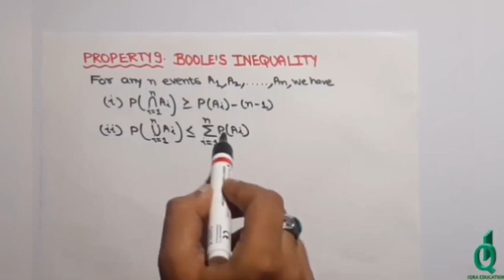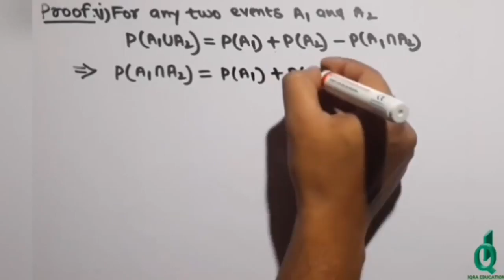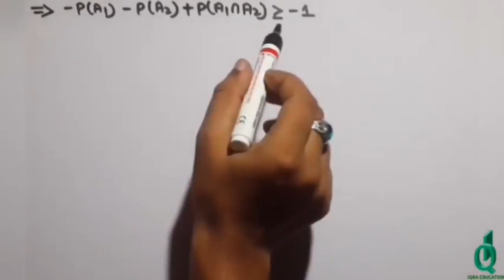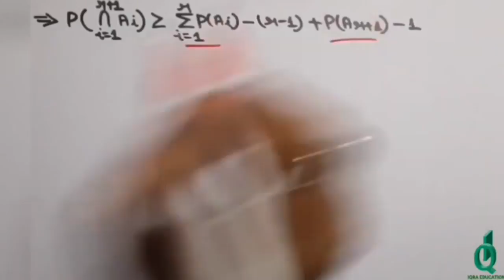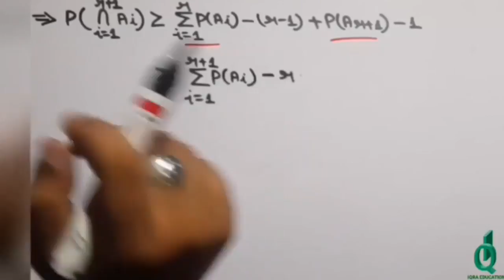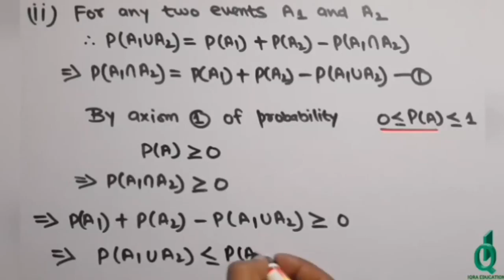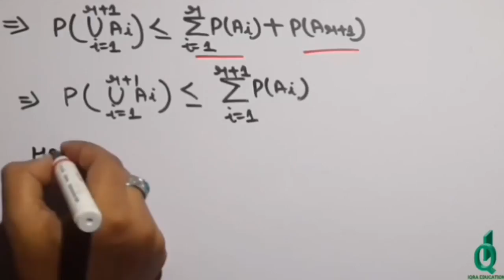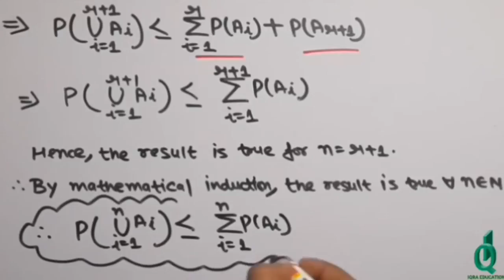Boole's inequality | Boole's inequality Proof | Review of notation of probability | (Part-4)